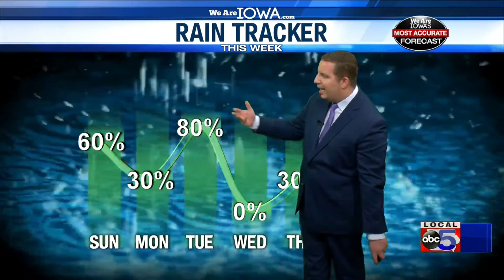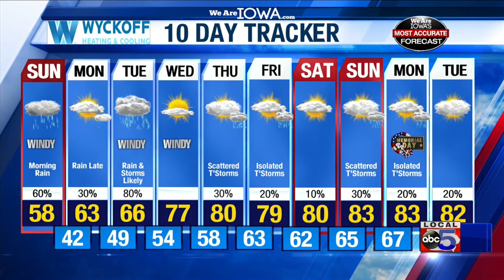We Are Iowa Weather Online